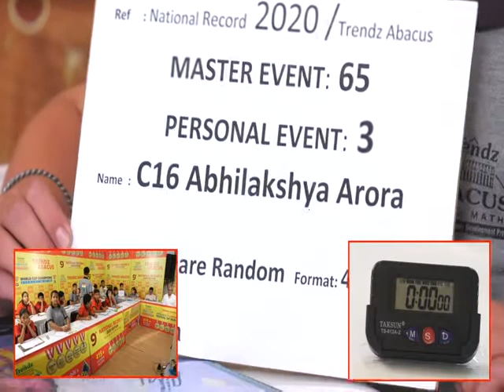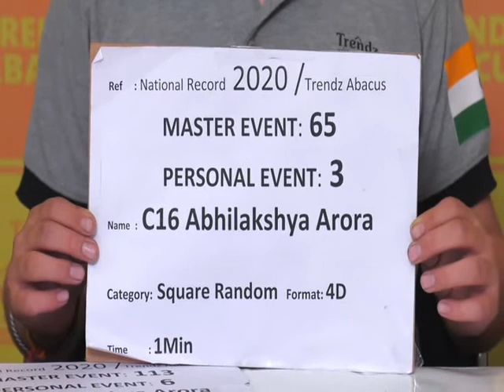Trendz Abacus | Limca Book Of Records 2020 | 4 Digit | Abhilakshya Arora Memory Performance